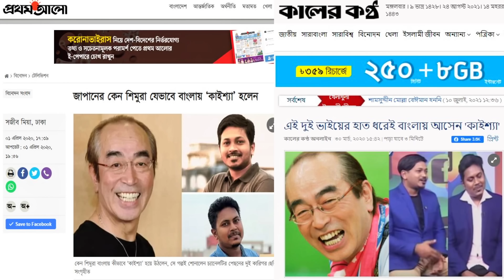কাইশ্যার সামান্য বিষয় নিয়ে ঝগ-ড়া | Kaissa Funny Argument | Bangla New Comedy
Presenting Pagla Director's Kaissa New Bangla Funny and comedy Video " কাইশ্যার সামান্য বিষয় নিয়ে ঝগ-ড়া | Kaissa Funny Argument | Bangla New Comedy ". This is Bangla Comedy Dubbing Drama. Kaissa (Ken Shimura) is a famous Japanese comedian widely known as Kaissa in Bangladesh, Who created many comedy video and funny video. We dubbed in bangla comedy using this character. Hope you will enjoy kaissa funny video and bangla funny dubbing